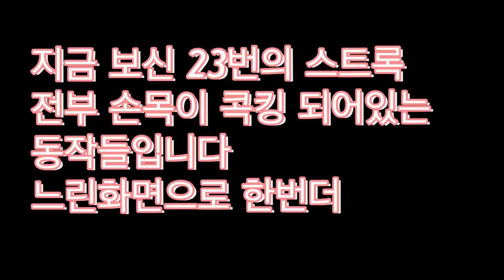배드민턴레슨-모든스윙이 만들어지는 원리는 간단하다,이것만 실행한다면[이동선코치 손목콕킹편]